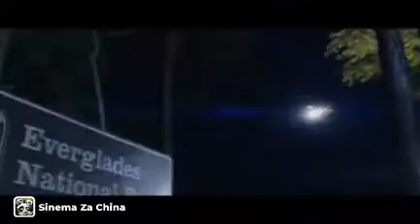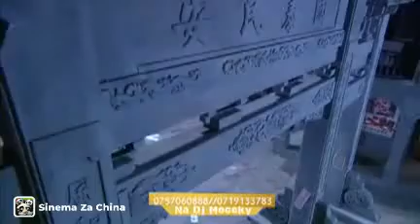SUPER SPY 13 IMETAFSILIWA KISWAHILI